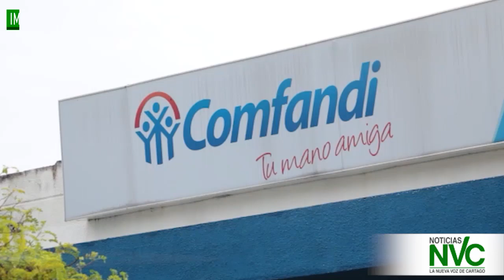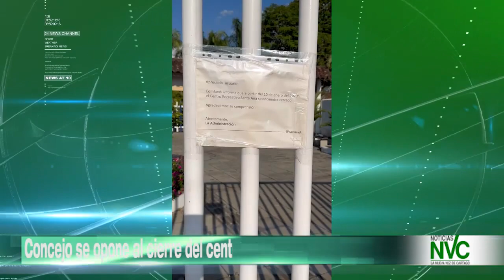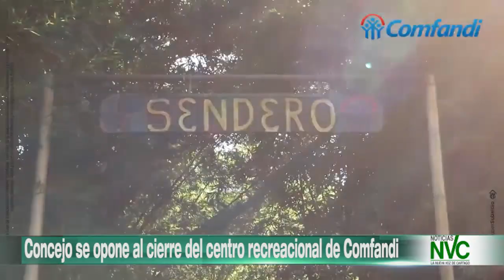Concejo se opone al cierre del centro recreacional de Comfandi